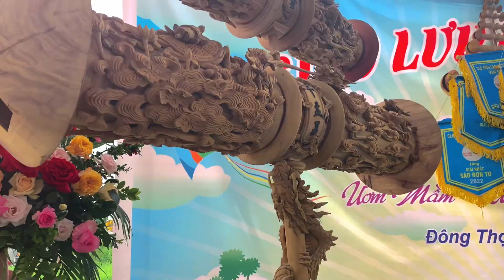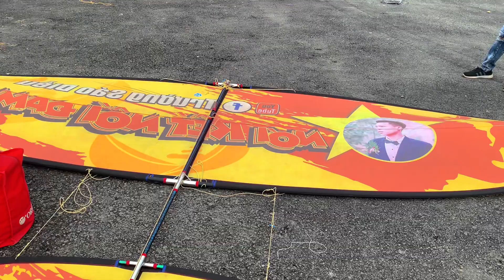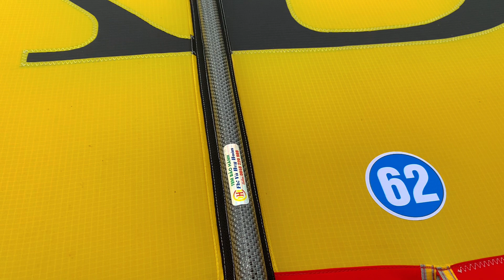Diều Sáo | GIAO LƯU DIỀU SÁO ĐÔNG THỌ VĂN MÔN BẮC NINH | REVIEW DIỀU NGHỆ NHÂN TUỔI TRẺ TÀI CAO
🔰Chào mừng các bạn Đã đến với kênh Hải LV nhé, hi vọng video của mình sẽ cho bạn những giây phút tuyệt vời
🔰Mình rất đam mê diều sáo rất mong các bạn ủng Hộ
✪ Số Điện Thoại đặt Diều, đặt Sáo: 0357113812
© Bản quyền thuộc về Hải LV
© Copyright by Hải LV  ☞ Do not Reup
kite video
diều sáo
sáo diều
giao lưu diều sáo
kite